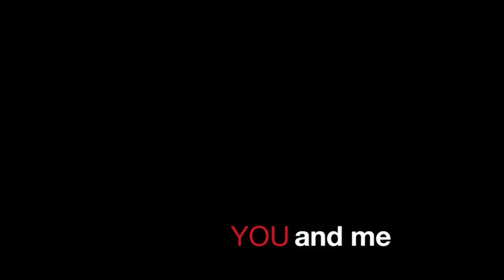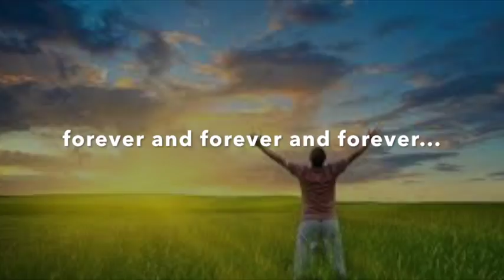Facebook or not Facebook? The Russians are coming!! by Nordinnan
Facebook or NOT Facebook, the Russians are coming ;)